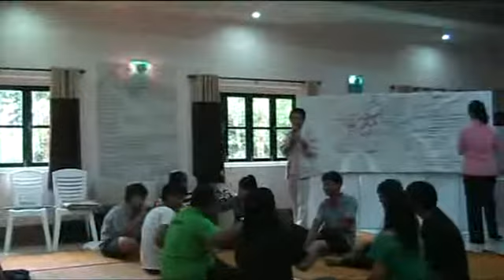เวทีพัฒนาตัวชี้วัดระดับภาค (13) 7กย2554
เกมผ่อนคลาย
ในเวทีพัฒนาตัวชี้วัดระดับภาค และระดับโครงการย่อย 7 กันยายน 2554 ณ บ้านสบายดีรีสอรท ต.บางกระจะ อ.เมือง จ.จันทบุรี post